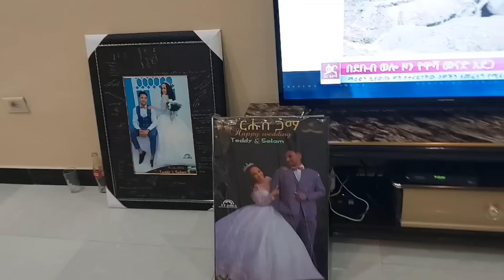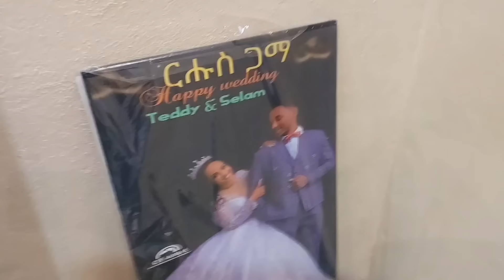ገዛ ምፍላይ ኸቢዱና ለይተዛጋጀና ፀኒሕናስ😔😔